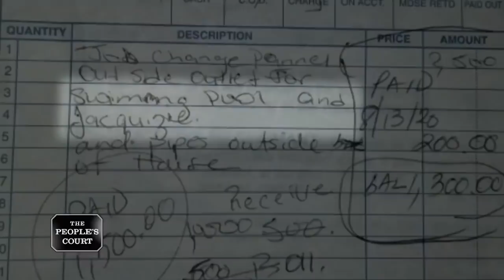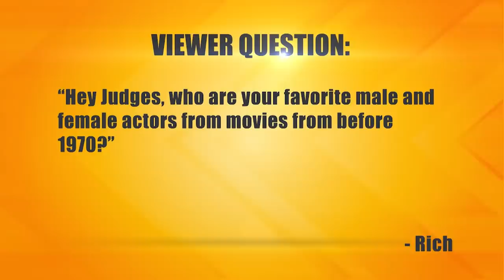Charging up a Customer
The plaintiff says she paid the defendant to install an electrical panel in his house, but he almost caused an explosion. She’s suing for a refund. The defendant says he did an excellent job, and he claims the plaintiff wanted him to work for free.

Case 31-032